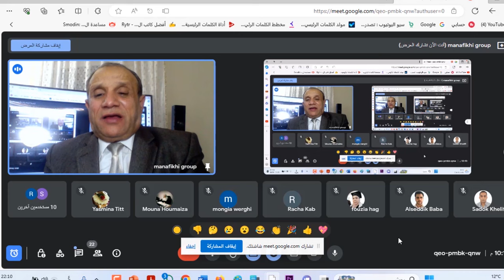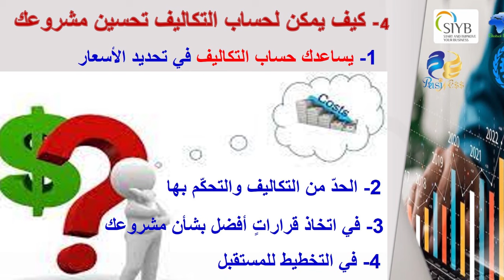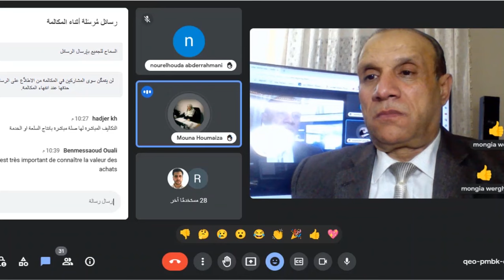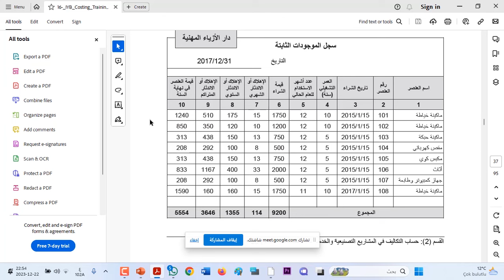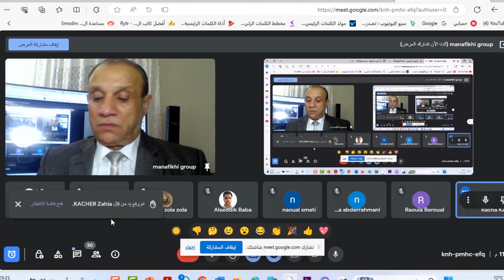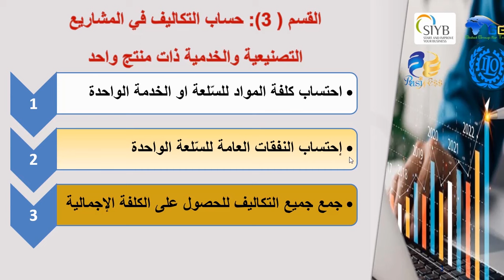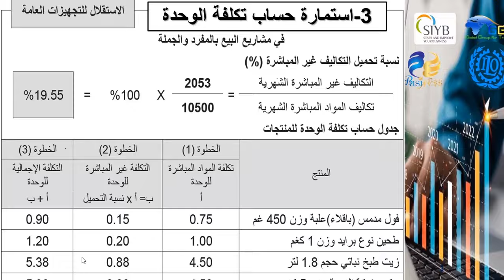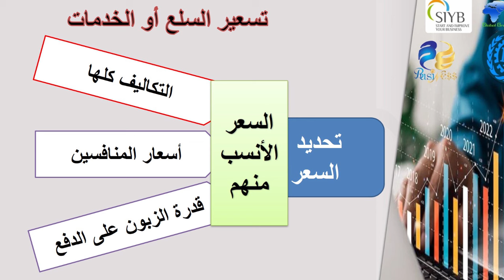حسن مؤسستك - حساب تكاليف مباشرة وغير مباشرة- ليربح مشروعك مع الدكتور يوسف منافيخي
هل ترغب في تحسين أرباح مشروعك وإدارته بكفاءة؟ كن  معنا واشترك في قناة الاعمال واستفد من خبرات الدكتور يوسف منافيخي في مجال حساب التكاليف المباشرة وغير المباشرة. ستتعلم كيفية حساب التكاليف بدقة واتخاذ القرارات المالية الصائبة التي تضمن نجاح مشروعك. سواء كنت صاحب عمل صغير أو رائد أعمال طموح، فإن هذه القناة ستزودك بالأدوات والمعرفة اللازمة لتحقيق نجاح قوي وديمومة في عالم الأعمال.
تفاصيل الفيديو
00:00 | المقدمة